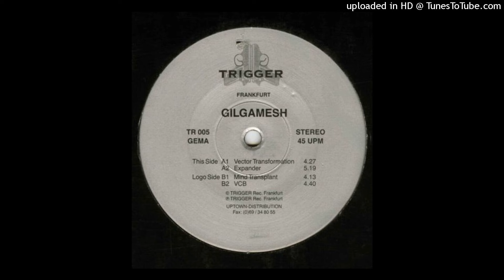A2 - Gilgamesh - Expander